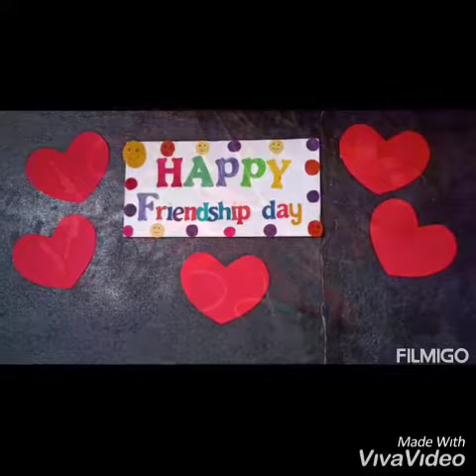St.Leanders# Friendship Day